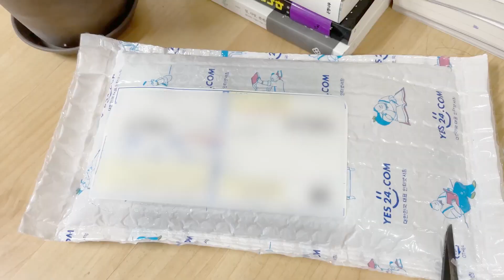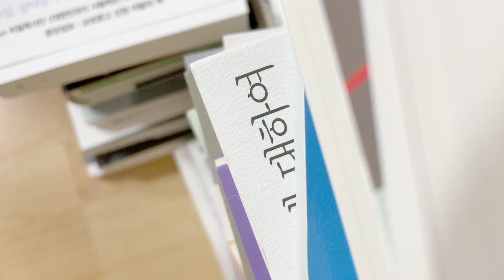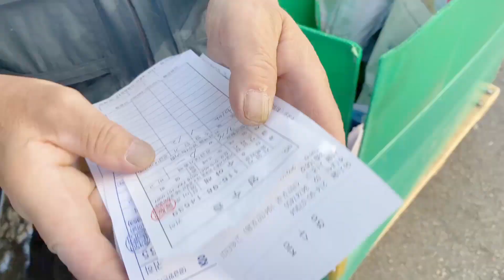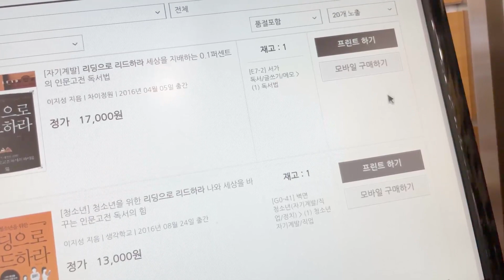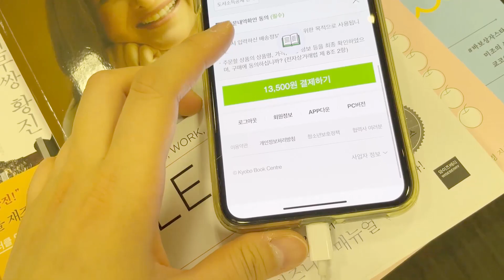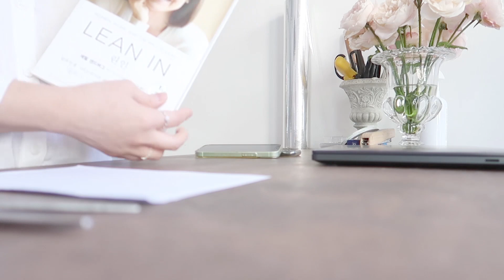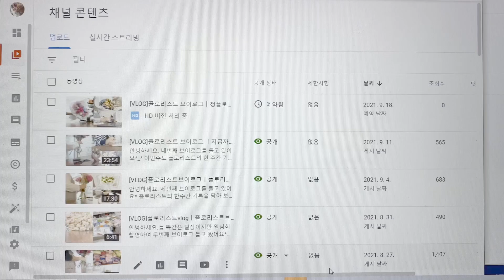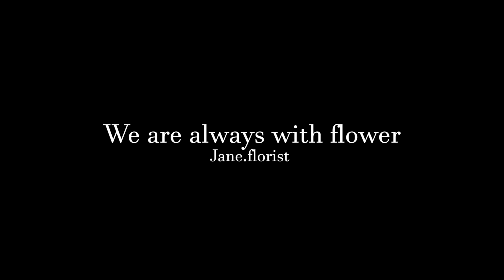[VLOG]플로리스트 브이로그ㅣ롯데월드ㅣ정밧드,신밧드와 만나다ㅣ과천화훼단지ㅣ정플로의 다이내믹한 일상 브이로그 ㅣ취미생활ㅣ제인루 스튜디오ㅣSSG마켓ㅣ정플로 정화백 정밧드 정주부...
안녕하세요! 많이 늦은 여섯번째 브이로그 입니다 ㅠㅠ 편집과정에서 딜레이가 조금 되어 늘 올리는 토요일이 훨씬 지난 오늘 올리네요ㅠㅠ 다음 일곱번째 브이로그는 최대한 빨리 가져와볼게요 *_*

Camera-i Phone 11 pro / i Phone 12 mini /Canon G7x mark 2
그림 레슨실-제인루 스튜디오 (촬영 동의 구하고 진행했습니다.)